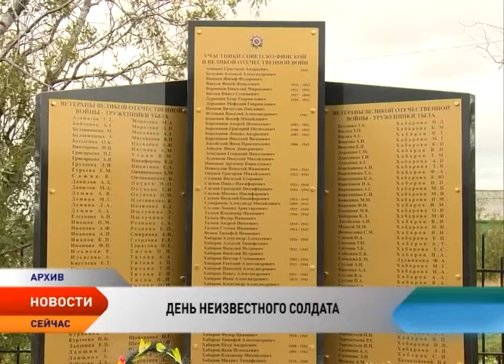В Нарьян-Маре отметили День Неизвестного солдата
В память о каждом солдате, пропавшем без вести в годы Великой войны. 3 декабря в России отметили День Неизвестного солдата. В каждом городе России и стран СНГ у военных мемориалов прошли митинги, объединившие родственников погибших, ветеранов, представителей органов власти и общественных организаций. В Нарьян-Маре митинг традиционно прошел у обелиска Победы.